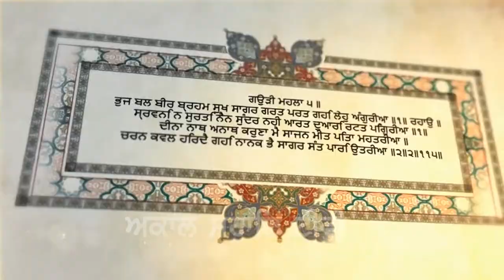Jaise Ek Aag Te Kanuka Kot Aag Uthai || Bhai Simarpreet Singh Ji Hazoori Ragi Darbar Sahib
Jaise Ek Aag Te Kanuka Kot Aag Uthai ||  Bhai Simarpreet Singh Ji Hazoori Ragi Darbar Sahib || AKAAL SAHAI TV